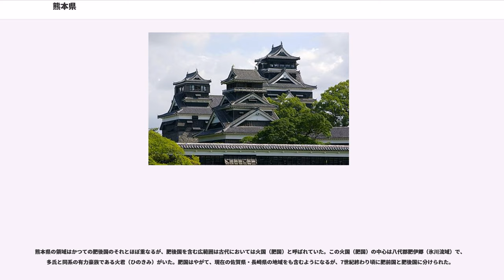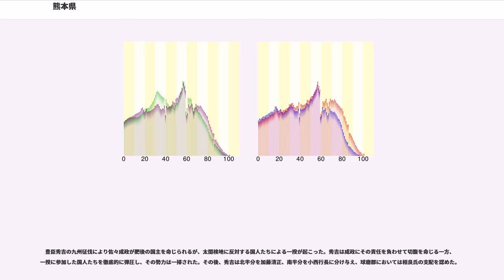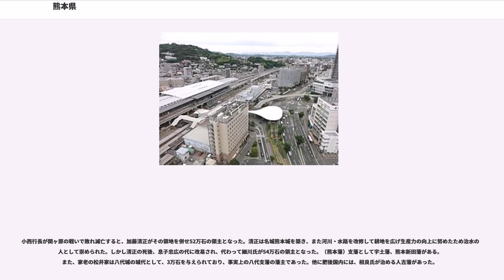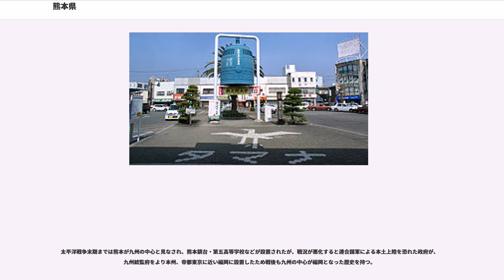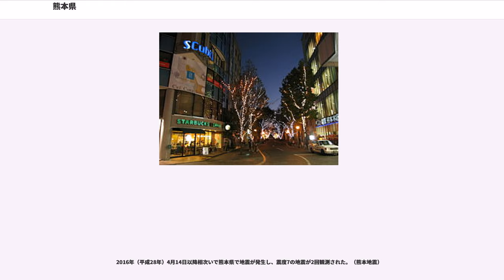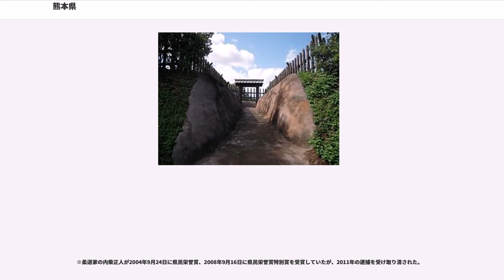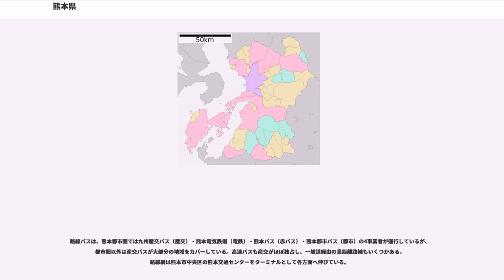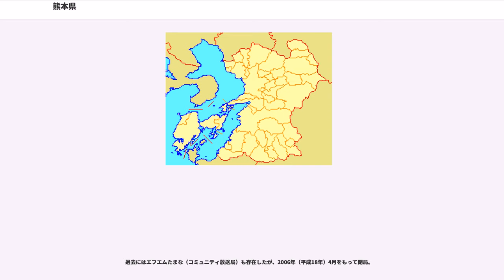熊本県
熊本県（くまもとけん）は、九州地方の中央に位置する県。

県庁所在地は熊本市（政令指定都市）。令制国の肥後国に当たる。有明海、不知火海、東シナ海に面していて、また日本第2位の阿蘇カルデラを持つ阿蘇山が知られる。

熊本という地名は、古くは隈本と書いた。隈本の由来には諸説あるが、菊池則隆に因むとする伝承がある。「隈本」の名が文献に見られるのは南北朝時代以降で、これを加藤清正が「隈」の字が畏（おそれる、かしこまる）の字を含むため武将の居城の名に相応しくないとして「熊」の字を充てたと言われている。なお「来熊（らいゆう）」「訪熊（ほうゆう）」「帰熊（きゆう）」と1文字で略するときは「熊（「ゆう」と音読み）」を使用する。

九州本島の中央部に位置し、福岡、大分、宮崎、鹿児島の各県と境を接する。海上で有明海を隔て長崎県とも接する。東部の阿蘇地方に日本第2位の阿蘇カルデラを持つ阿蘇山や九州山地の山々が聳え、西部は熊本平野が有明海に、八代平野および芦北地方のリアス式海岸が不知火海に面する。その間に宇土半島が突き出し天草諸島に続いている。中心都市である熊本市は、市域の70万人超の人口を支える水道水が全て地下水でまかなわれている世界でも稀有な都市である。
気候は県内全域が太平洋側気候に属し温暖だが、冬と夏で寒暑の差が激しい。冬の気温は緯度の割には寒冷である。

隣接している県は、九州地方最多である。
熊本県は、県北・県央・県南の3つに大きく分けられ、さらに11の地域に区分される。
また、県内には14市9郡23町8村（計45市町村）がある。熊本県では、2003年（平成15年）以降に町村合併で誕生したあさぎり町・山都町・氷川町の3町が「ちょう」としている以外は、町はすべてが「まち」、村はすべて「むら」と読む。

(旧鹿本郡であった熊本市植木町域が含まれることもある)
(旧下益城郡であった熊本市富合町・城南町域が含まれることもある)

1991年（平成3年）2月1日以降のもの。それ以前の廃止市町村は熊本県の廃止市町村一覧を参照。

県内で人々が狩猟・採集活動を開始し、生活し始めたのは今から3万年以上前である。現在、県内で確認された最古の石器は、熊本市平山町の石の本遺跡出土の石器群である。アカホヤ火山灰や姶良・胆沢火山灰 (AT) 堆積の土層の確認や放射性炭素年代測定から分かった。

4世紀後半期に宇土半島の基部に摺鉢山（すりばちやま）古墳（宇土市、96m）、迫ノ上（さこのうえ）古墳（宇土市、56m）などの前方後円墳が営まれていた。玉名郡和水町（旧菊水町）に5世紀末〜6世紀初頭に造られた前方後円の江田船山古墳がある。同古墳から75文字を銀象嵌した大刀が出土している。

熊本県の領域はかつての肥後国のそれとほぼ重なるが、肥後国を含む広範囲は古代においては火国（肥国）と呼ばれていた。この火国（肥国）の中心は八代郡肥伊郷（氷川流域）で、多氏と同系の有力豪族である火君（ひのきみ）がいた。肥国はやがて、現在の佐賀県・長崎県の地域をも含むようになるが、7世紀終わり頃に肥前国と肥後国に分けられた。

肥後国は生産力が高い豊かな土地で、地理的にも重要と判断されたため、律令体制下では大国の一つとされた。

中世には、阿蘇神社の神威を利用して勢力を拡大した多氏後裔の阿蘇氏、遠江国から地頭として下り球磨郡に土着した相良氏、大宰府の府官であった菊池氏といった豪族が勢力を伸ばした。南北朝時代は、後醍醐天皇の皇子懐良親王を擁する菊池氏が九州の南朝の中心として活躍した。さらに、南朝方の名和長年の子孫である名和氏も領地がある八代に移った。戦国時代に至って、相良氏は名和氏を追い肥後国南部を支配するが、北部では菊池氏や阿蘇氏の家中はしばしば乱れ、豊後守護の大友氏の介入を招くなどしたため、有力な戦国大名が現れず、国人が割拠する状態が続いた。

豊臣秀吉の九州征伐により佐々成政が肥後の国主を命じられるが、太閤検地に反対する国人たちによる一揆が起こった。秀吉は成政にその責任を負わせて切腹を命じる一方、一揆に参加した国人たちを徹底的に弾圧し、その勢力は一掃された。その後、秀吉は北半分を加藤清正、南半分を小西行長に分け与え、球磨郡においては相良氏の支配を認めた。

小西行長が関ヶ原の戦いで敗れ滅亡すると、加藤清正がその領地を併せ52万石の領主となった。清正は名城熊本城を築き、また河川・水路を改修して耕地を広げ生産力の向上に努めたため治水の名人として崇められた。しかし清正の死後、息子忠広の代に改易され、代わって細川氏が54万石の領主となった。（熊...